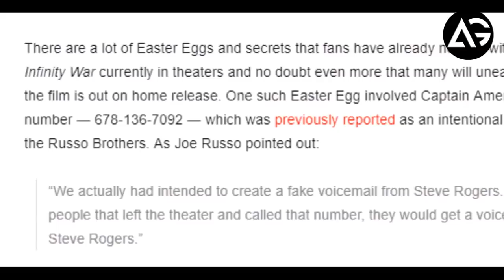Captain America Fake Voicemail Avengers infinity War AG Media News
**ChannelDescription **

1 LIKE = More Motivation!